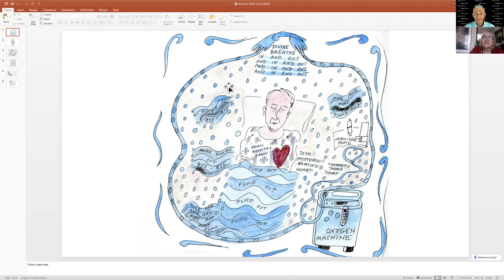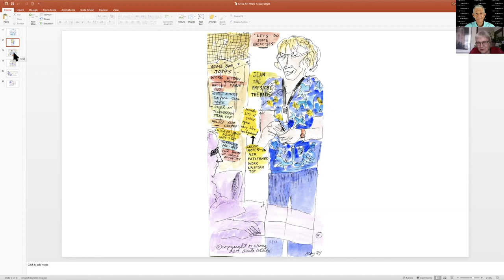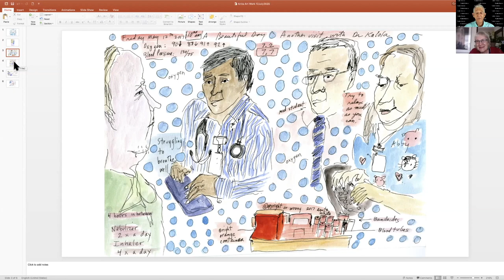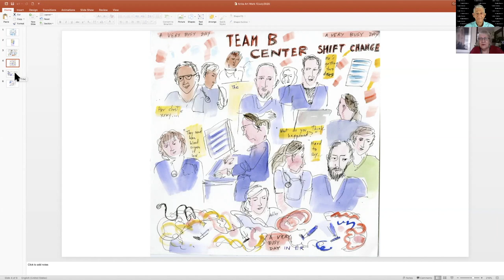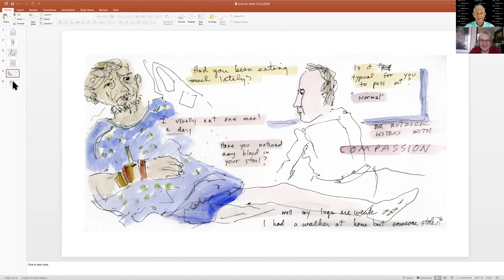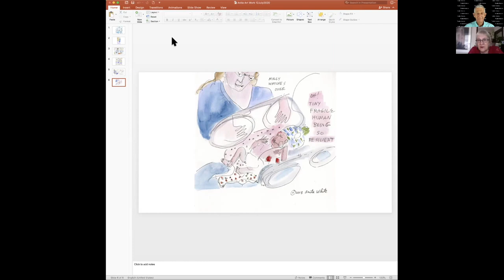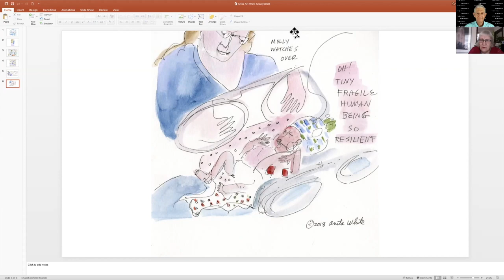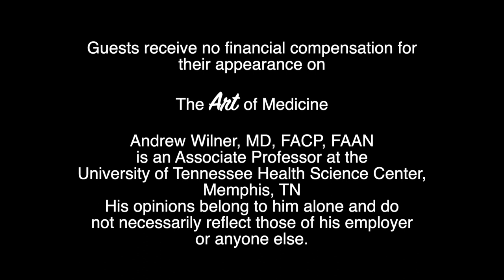The Art of Medicine, Episode #16, Interview with an Artist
Anita White is an artist whom I first encountered several years ago while working locum tenens at Hennepin County Medical Center in Minneapolis, MN. I was so impressed with her work that I commissioned her for the cover of my latest book,  "The Locum Life: A Physician's Guide to Locum Tenens."

Anita began drawing daily while still a teenager. When her husband Josh developed a chronic illness requiring frequent trips to the hospital, she chronicled these visits in her sketchbook. Anita discovered that she could “draw my way through difficult situations” and helped her cope with the stress of her husband’s deteriorating physical health. Even after her husband’s death, Anita has continued to return to the hospital to draw.

During our interview, Anita walks us through six fascinating pieces of her work. Please join us for this 20-minute journey into “The Art of Medicine.”

For more information on Anita and her work, please go to:
1. Hospitalfieldnotes.blogspot.com